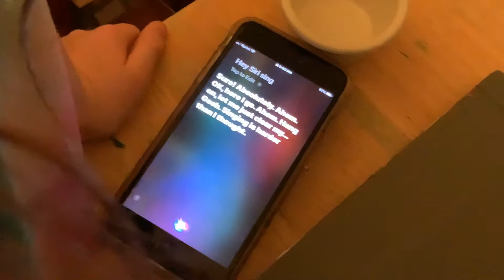My room tour/hanging out with katie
Very cringe